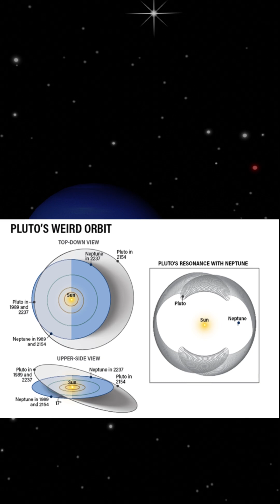Will Pluto Crash into Neptune?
Pluto crosses Neptune's orbit every 248 years and is actually closer to the Earth and Sun for 20 years at a time. If they cross each other's orbits and are given billions of years to do so it's reasonable to pose the question - "are they doomed to collide?